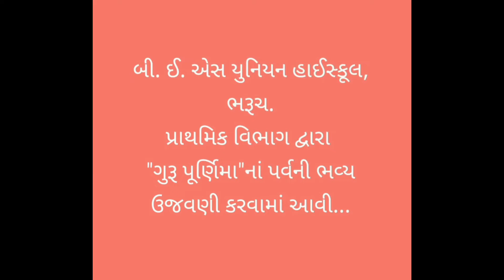બી. ઈ એસ યુનિયન હાઈસ્કૂલ ભરૂચ પ્રાથમિક વિભાગ દ્વારા "ગુરૂ પૂર્ણિમા "નાં પર્વની ઉત્સાહપૂર્વક ઉજવણી..